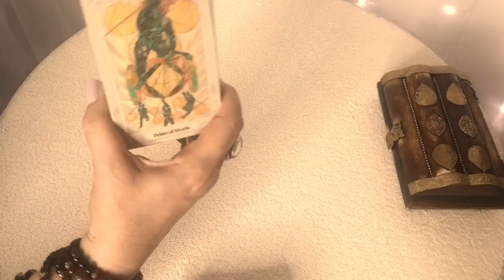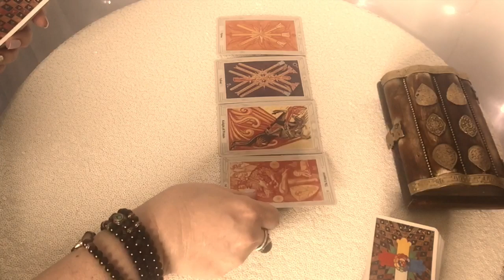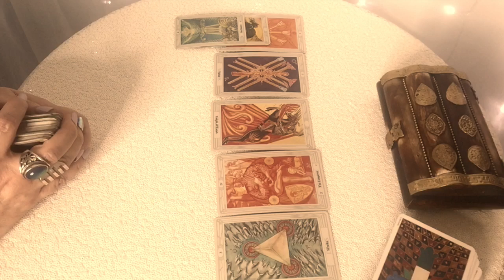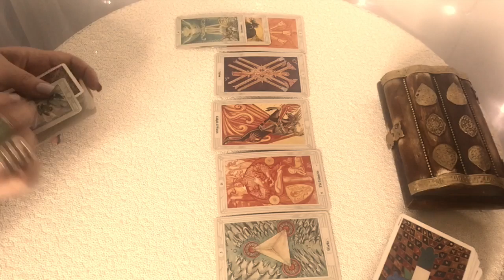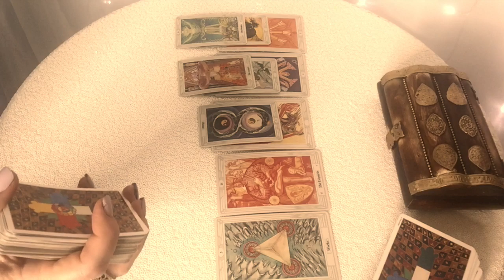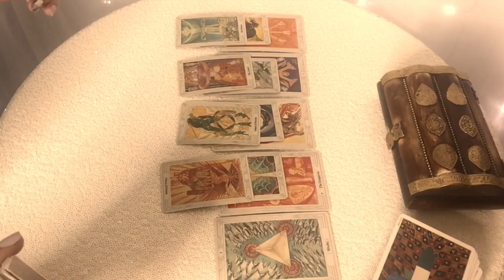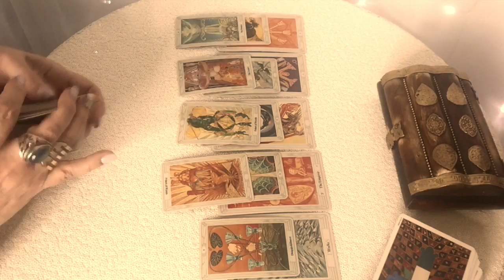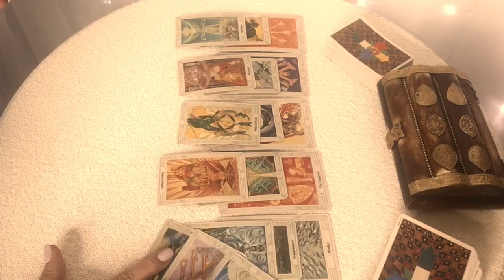Libra! New Love Or Loving Offer, But You May Feel Things Are Out Of Control! September Bonus Reading